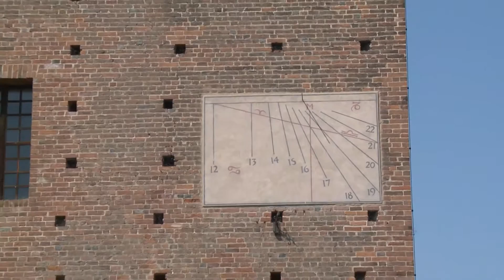Baseball - Torneo delle regioni